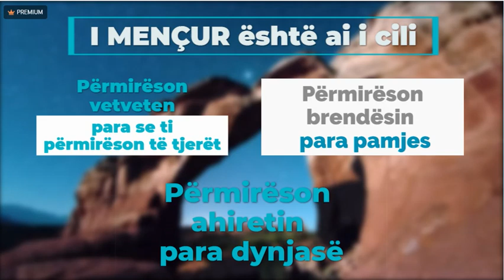I mençur është ai i cili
1. Përmirëson vetveten para se ti përmirëson të tjerët
2. Përmirëson brendësin para pamjes.
3. Përmirëson ahiretin para dynjasë.